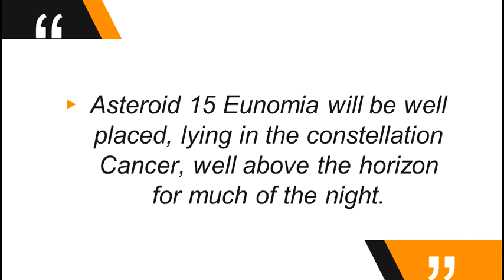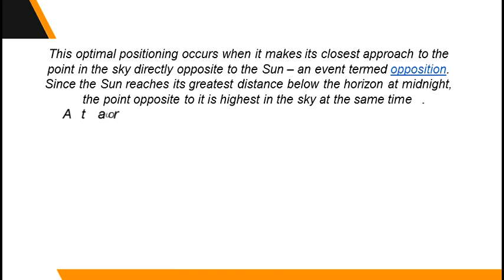Asteroid 15 Eunomia at opposition | Asteroid 2021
Asteroid 15 Eunomia will be well placed, lying in the constellation Cancer, well above the horizon for much of the night.